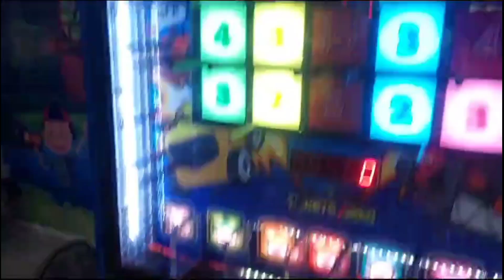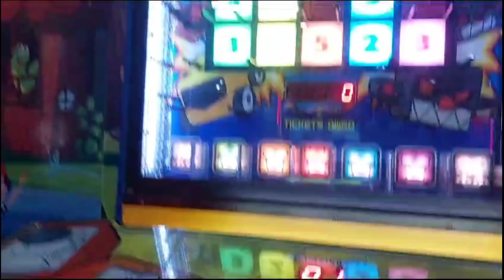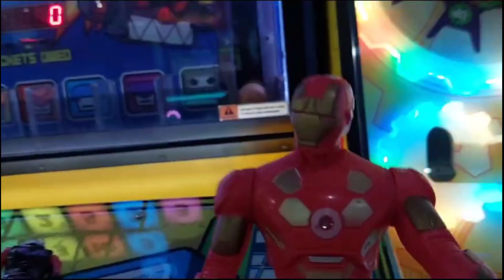Ant Man main color ranger